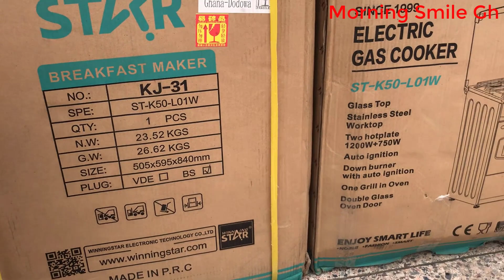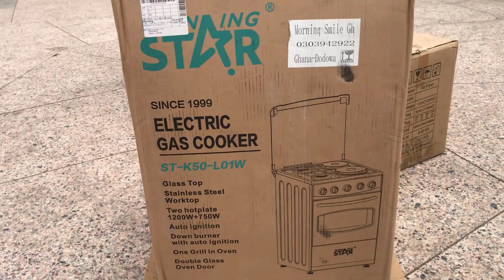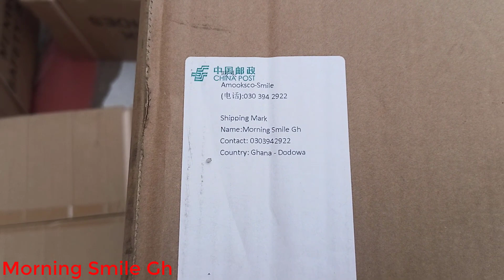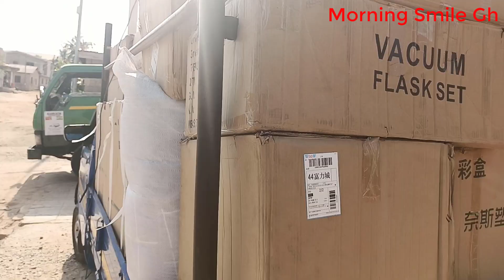How To Import Quality Products From China (Step-By-Step)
Like it or not, the Covid 19 pandemic coupled with other economic challenges has reshaped the way organizations and individuals operate and the way consumers interact with businesses forever...

It is important for individuals to empower their workforce with relevant skills to lead effectively in these uncertain times...

This is a complete tutorial that teaches you everything you need to know about starting your own e-commerce business. It is meticulously designed to take you from an absolute to an expert importer without spending years making costly try-and-error mistakes.